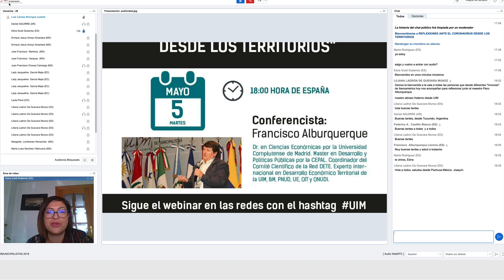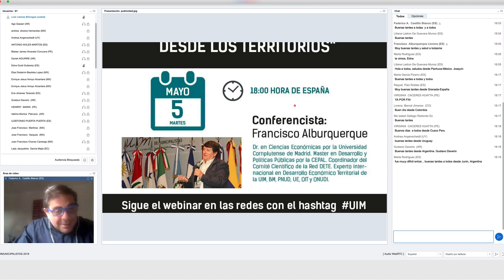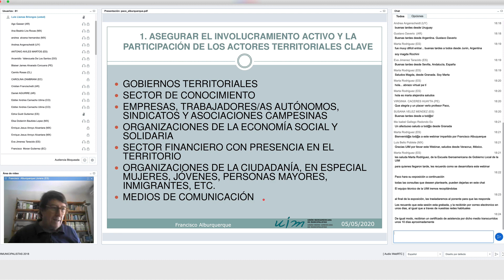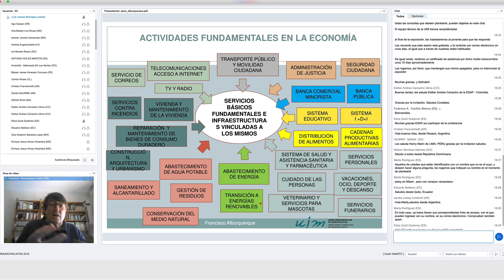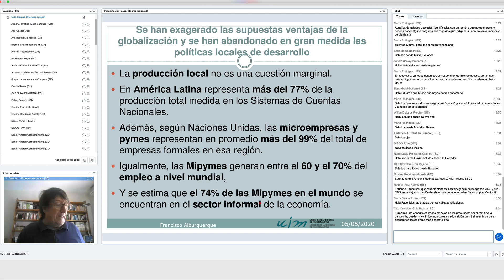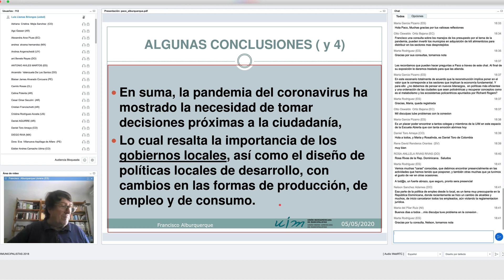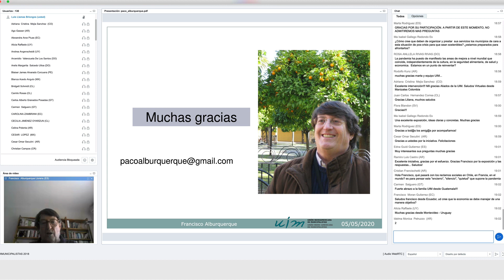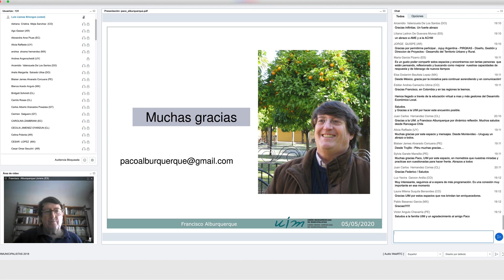Webinar "Reflexiones ante el Coronavirus desde los Territorios"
Webina impartido el 5 de mayo de 2020 a cargo de Francisco Alburquerque.